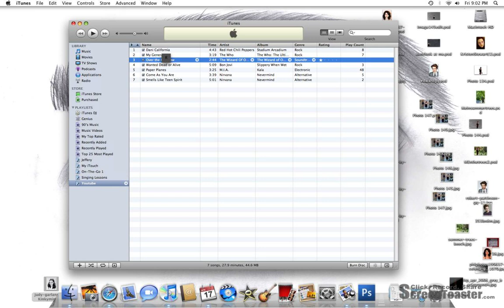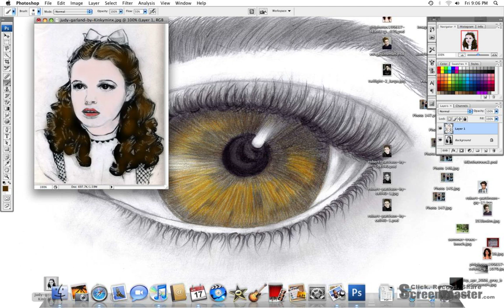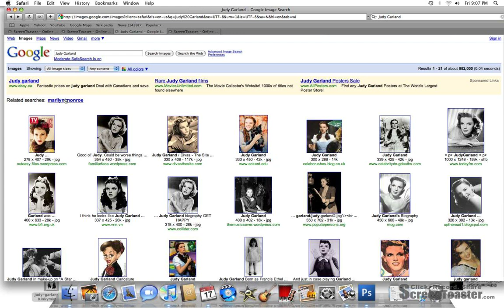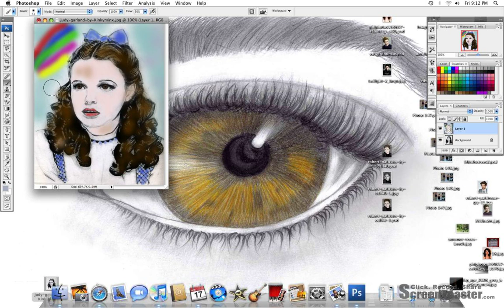Judy Garland Drawing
I found this drawing on Star Prtraits by KinkyMiny and i decided to color it! No copyright infrigment intendended!